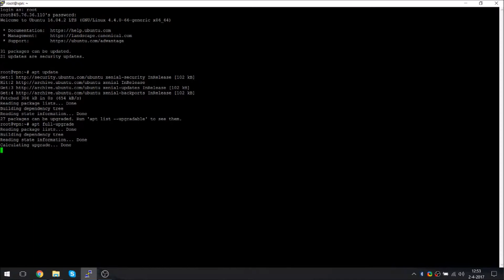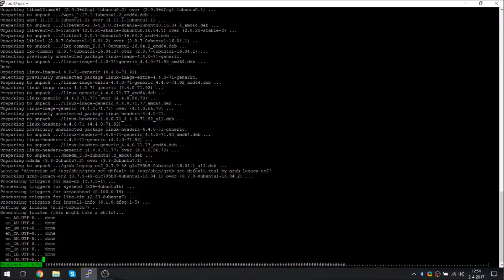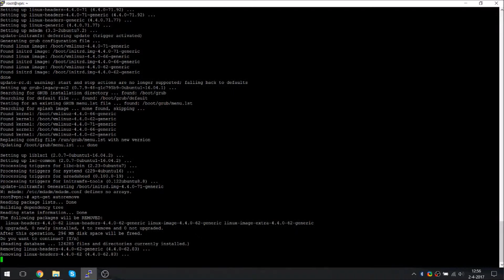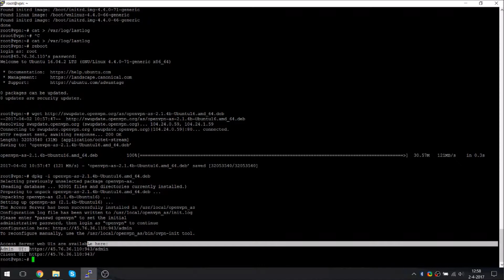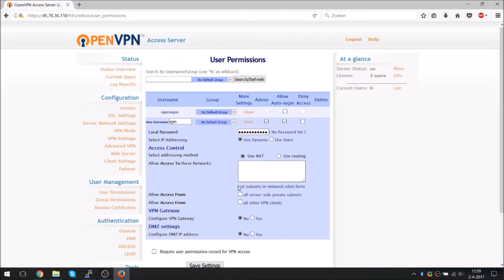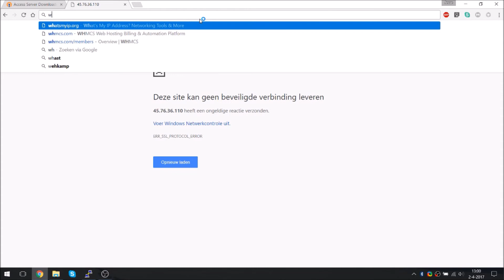Hoe maak je van een VPS en VPN server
☞Gebruikte software:
- PuTTy
- Chrome
- OpenVPN AS
- Firefox

☞Gebruik je adblocker? Doneer dan via paypal om me te steunen

☞Join ook Freedom! Je kan dan advertenties op je video's plaatsen en geld verdienen :D
☞Zoek je een goedkope dedicated server? Kies dan voor ReliableSite voor de beste uptime en internet!